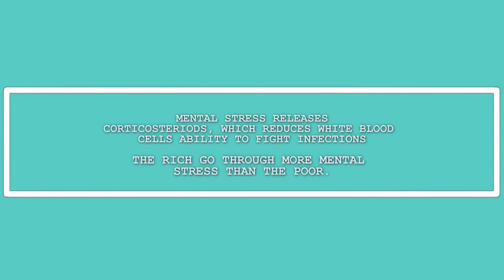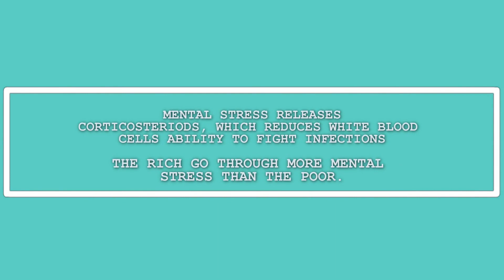Mental Stress & Immunity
Are you aware that whenever you are going through stress, not just body stress but MENTAL STRESS, your immune system will be grossly compromised and infections can invade your body?

Union Television brings fresh awareness about our Mental Health.
Guard your Mind and Rest your brain;
Avoid Mental Stress so your Health don't go awry.
Like & Follow Union Television on Facebook and TikTok; @uniontelevision1 on Instagram & YouTube. @union_tv1 on Twitter;